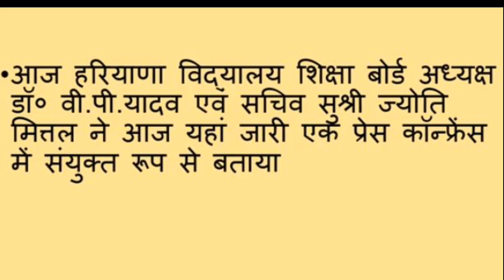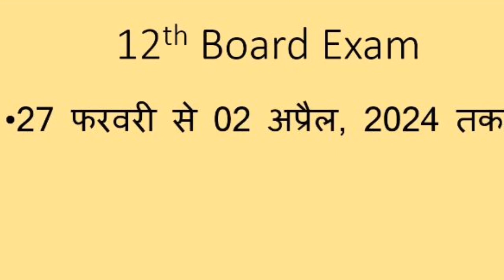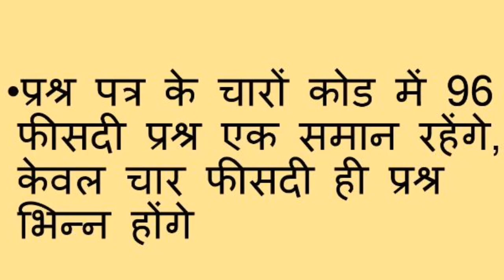10th.&12th.Exam Date | Haryana Board Exam Date Sheet 2024 / Lecturer Mukesh Raj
10th.&12th.Exam Date | Haryana Board Exam Date Sheet 2024 | Lecturer Mukesh Raj